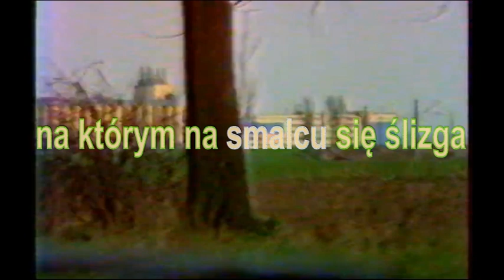Damianek - Jajecznica KARAOKE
ostatni utwór z wiodącym tanim mikrofonem na rzecz nowego